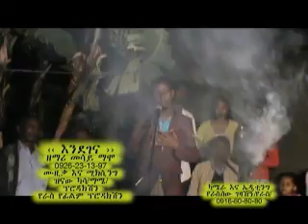ENDEGENA MESAY MAMO NEW MEZMUR 2014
ENDEGENA